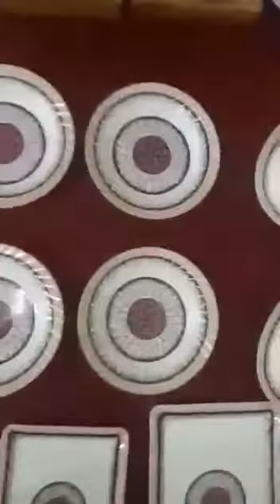Shadi ka saman